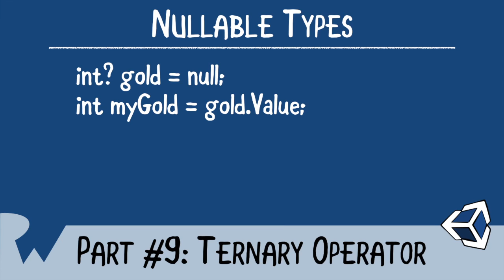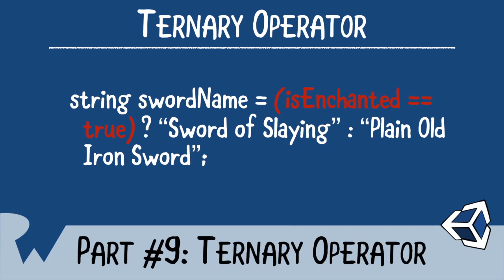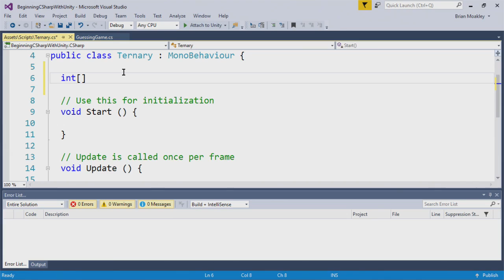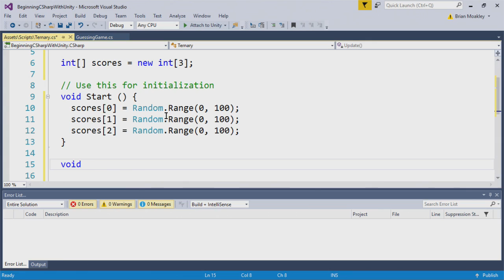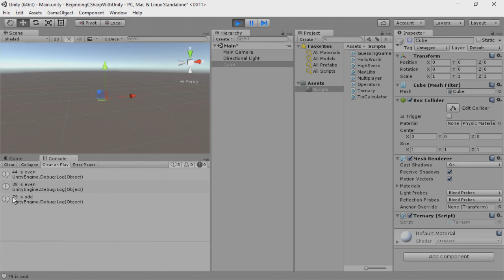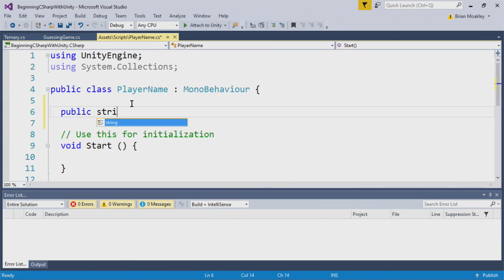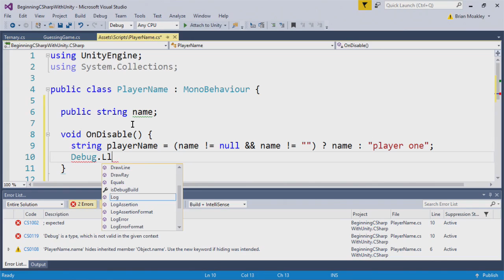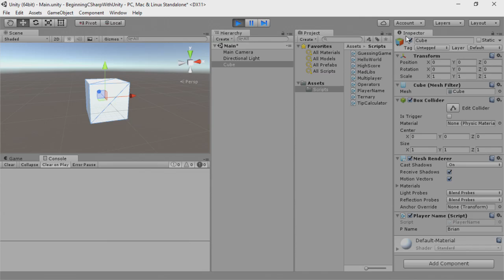Ternary Operator - Beginning C# with Unity -- raywenderlich.com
In this video, you'll learn about working with the ternary operator.

Interested in game development? Looking to learn C#? In this video tutorial series, you will learn C# by using Unity. By doing this, you'll learn how Unity manages the language as well as learn the C# language.

About Unity (from Wikipedia)

With an emphasis on portability, the Unity engine targets the following APIs: Direct3D on Windows and Xbox 360; OpenGL on Mac, Linux, and Windows; OpenGL ES on Android and iOS; and proprietary APIs on video game consoles. Unity allows specification of texture compression and resolution settings for each platform that the game engine supports, and provides support for bump mapping, reflection mapping, parallax mapping, screen space ambient occlusion (SSAO), dynamic shadows using shadow maps, render-to-texture and full-screen post-processing effects. Unity's graphics engine's platform diversity can provide a shader with multiple variants and a declarative fallback specification, allowing Unity to detect the best variant for the current video hardware and, if none are compatible, to fall back to an alternative shader that may sacrifice features for performance.

Unity is notable for its ability to target games to multiple platforms. Within a project, developers have control over delivery to mobile devices, web browsers, desktops, and consoles. Supported platforms include Android, Apple TV, BlackBerry 10, iOS, Linux, Nintendo 3DS line, macOS, PlayStation 4, PlayStation Vita, Unity Web Player (including Facebook), Wii, Wii U, Windows Phone 8, Windows, Xbox 360, and Xbox One. It includes an asset server and Nvidia's PhysX physics engine. Unity Web Player is a browser plugin that is supported in Windows and OS X only, which has been deprecated in favor of WebGL. Unity is the default software development kit (SDK) for Nintendo's Wii U video game console platform, with a free copy included by Nintendo with each Wii U developer license. Unity Technologies calls this bundling of a third-party SDK an "industry first".

About C#:

C# (pronounced as see sharp) is a multi-paradigm programming language encompassing strong typing, imperative, declarative, functional, generic, object-oriented (class-based), and component-oriented programming disciplines. It was developed by Microsoft within its .NET initiative and later approved as a standard by Ecma (ECMA-334) and ISO (ISO/IEC 23270:2006). C# is one of the programming languages designed for the Common Language Infrastructure.

C# is a general-purpose, object-oriented programming language. Its development team is led by Anders Hejlsberg. The most recent version is C# 6.0 which was released in 2015.